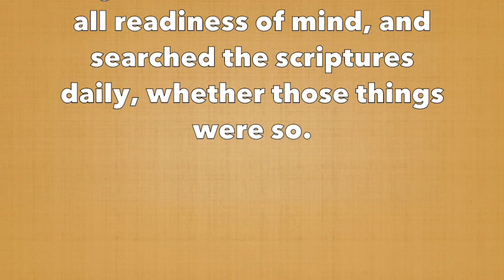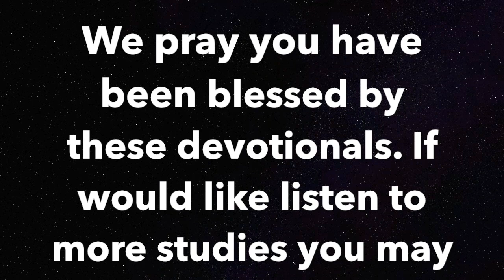STS Devotional #293 - The Witness of the Bible